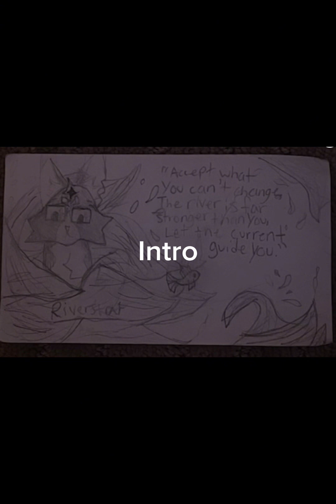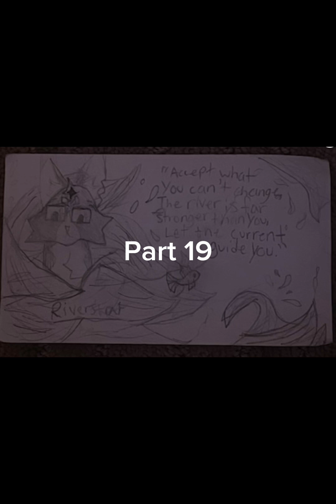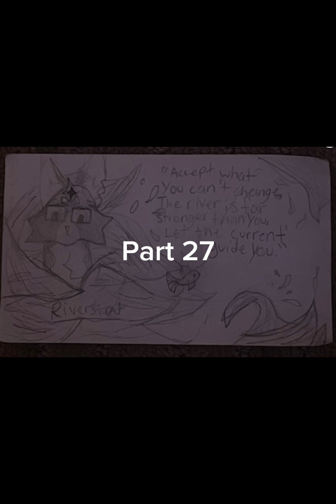Riverstar MAP call! OPEN!!! 10/28 taken! 4/28 finished! Deadline is November 12!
Size must be ratio, 16:9
You can be a beginner animator just choose more simple parts!
You must have discord unless youvr posted your parts in a week or can at least show a wip every week!
You may interpret my instructions for the parts however you want, basically camera angles and stuff!
Have fun!
Put this emoji ❄️ if you’ve read this!
Part 1: Riverstar is on the wall looking at Arc and they both have horrified faces.
Part 2: Riverstar slips and falls into the river below.
Part 3: Riverstar washes up on the shore and meets Night.
Part 4: Night is teaching Riverstar how to fish and Riverstar falls into the shallow water.
Part 5: Riverstar meets Mist who enters the scene from the bushes behind Night.
Part 6: Riverstar looks up at the sun shining down on him.
Part 7: Riverstar meets Graywing.
Part 8: Riverstar sees Hawk trying to fish for minnows and then Hawk turns and snarls at him.
Part 9: Riverstar is fighting Hawk and his group of rogues.
Part 10: Riverstar runs away from them and into the bushes.
Part 11: Riverstar creeps into a twoleg den and the door slams shut behind him.
Part 12: Riverstar is eating kittypet food.
Part 13: Riverstar is looking out a window on a cat tree lip-syncing.
Part 14: Riverstar is sleeping in a cat bed.
Part 15: Riverstar is looking down from his cat tree at a dog that’s baring its teeth at him.
Part 16: Riverstar runs for the twoleg den door that’s open.
Part 17: Riverstar jumps down from the twoleg fence and into the forest.
Part 18: Riverstar discovers the riverclan camp island.
Part 19: Riverstar is in the riverclan camp and he grows his clan with new cats on each beat.
Part 20: Arc shows up in the riverclan camp looking worn out.
Part 21: Riverstar is drowning in the river with Drizzle’s scruff in his mouth.
Part 22: Riverstar is in Starclan and Graywing touches his nose to Riverstar’s head.
Part 23: Slash slips and Riverstar watches him fall off the cliff into the river.
Part 24: Finch moves her paw away from her swollen belly showing that she’s pregnant and Riverstar nuzzles her.
Part 25: Riverstar and Drizzle are on a raft made of logs and Finch is struggling to swim towards them and Riverstar and Drizzle pull her up onto the raft.
Part 26: Riverstar is yelling at Skystar on a tree that goes over the river.
Part 27: Riverstar is in the nursery with Finch and their kits, Ripple Shine, Dusk Smoke, and Arc Shadow.
Part 28: Riverstar is nuzzling Finch while looking at their kits, Ripple Shine, Dusk Smoke, and Arc Shadow playing with each other.
Not taken: ❌ Taken:🔜 Finished: ✅
Intro: Me
Part 1:❌
Part 2:❌
Part 3:❌
Part 4:✅​⁠​⁠@EandZ-rq6ky
Part 5:❌
Part 6:❌
Part 7:❌
Part 8: ❌
Part 9: 🔜​⁠​⁠@Willowleaf_wc
Part 10:🔜@Rubystar_WC
Part 11: ❌
Part 12:✅​⁠​⁠@-TheCatsEyeZZ-
Part 13: ✅​⁠​⁠@Willowleaf_wc
Part 14:❌
Part 15:🔜​⁠​⁠@RyDaJoWC
Part 16:❌
Part 17:❌
Part 18:🔜 ​⁠​⁠@Jinxie478
Part 19:🔜 ​⁠​⁠@Jinxie478
Part 20:🔜 ​⁠​⁠@FrostbiteWC (me)
Part 21:❌
Part 22:✅​⁠​⁠@Raven_Is_Baby
Part 23:❌
Part 24:❌
Part 25:❌
Part 26:❌
Part 27:❌
Part 28:❌
Outro: Me
Song: I just wanna shine by The Fitz and The Tantrums.